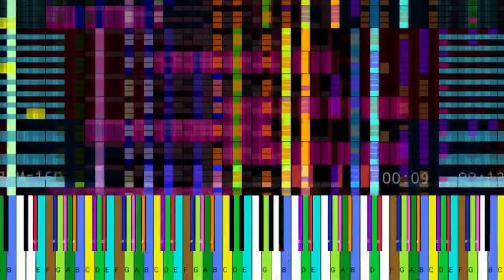paru 222222 ноты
Автор: POPORAAKI
Ноты: